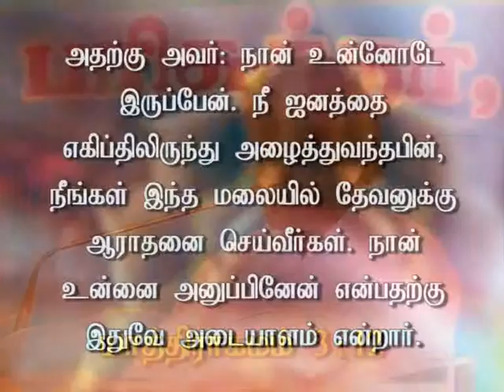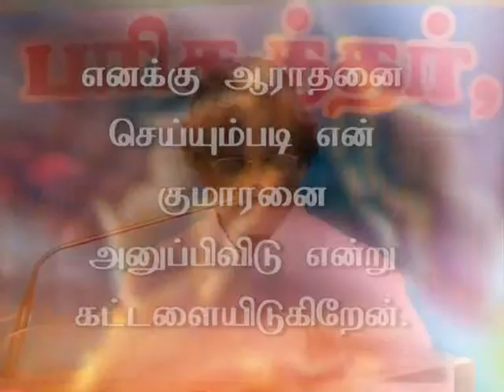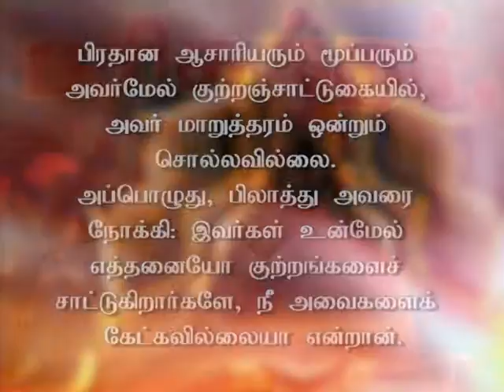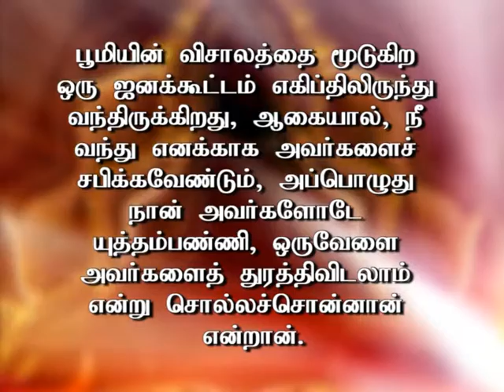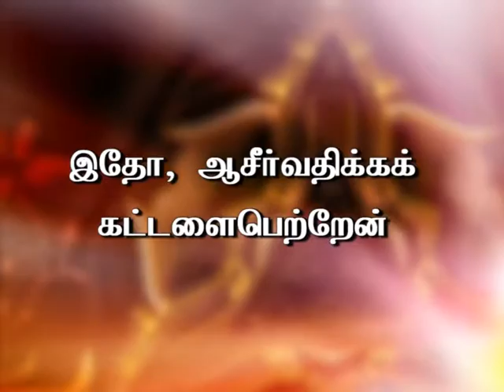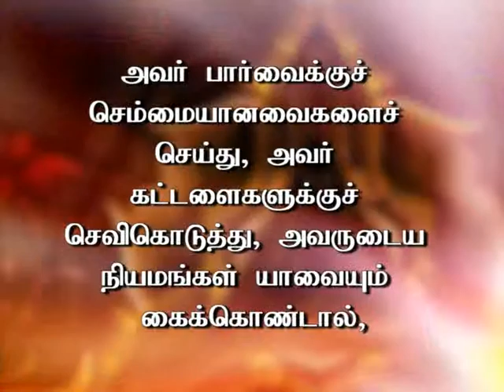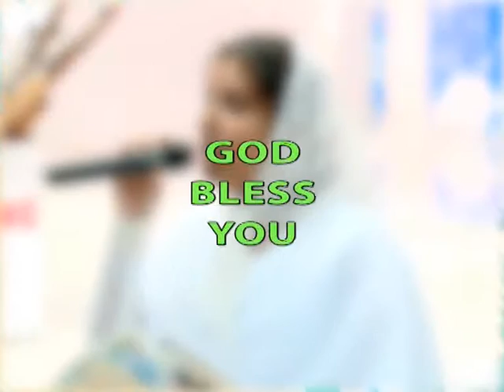IMPORTANCE OF GRACE (PART - 4) - MSG BY: Pr.Dr.P.C.J.GEOFFREY